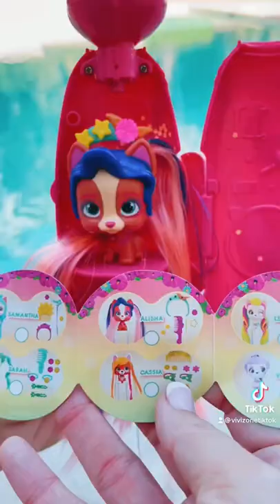I love VIP pets spring vibes unboxing